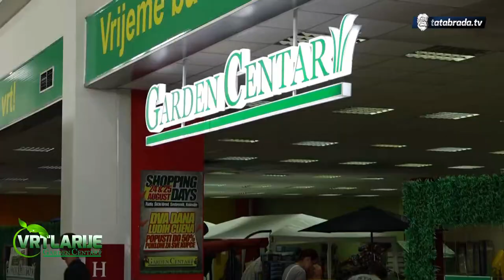VRTLARIJE | Male tajne velikih majstora - tatabrada.tv